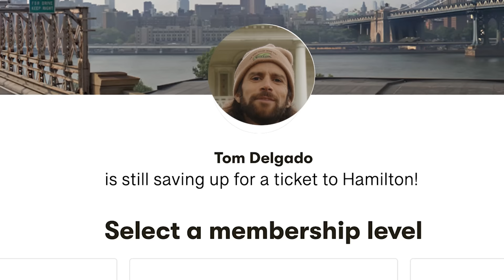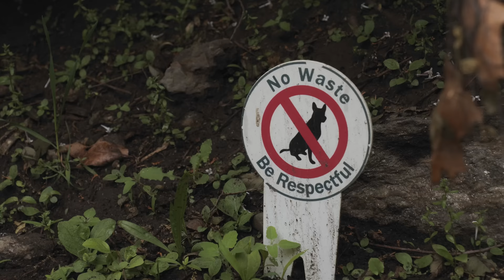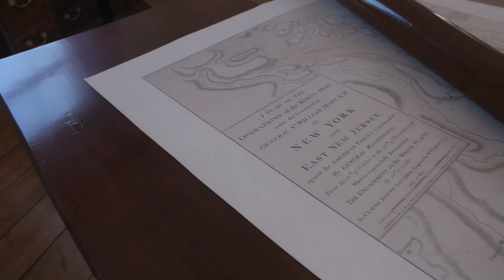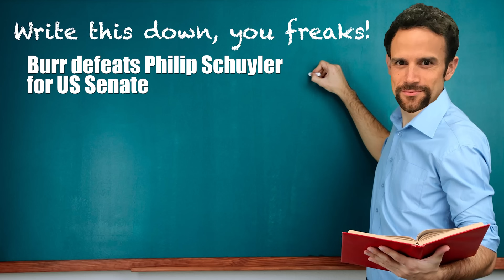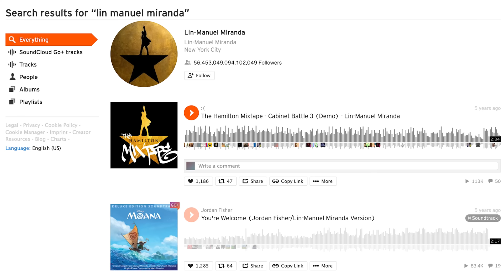Welcome to the Oldest House in Manhattan, NYC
Tom Delgado takes you on a tour of the Morris Jumel Mansion in Washington Heights, Manhattan, and tells you its stories of Eliza Jumel, Aaron Burr, the revolutionary war and Lin Manuel Miranda. Tom also interviews Meg Lynch, who is the Museum Manager and talks about the hauntings and ghosts of the building. Shot by Eric Thirteen. Special thanks to the Morris Jumel Mansion and Meg Lynch

For more information on the Morris Jumel Mansion -